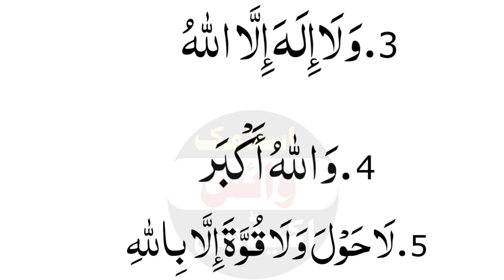Qismat Badal dana Walay 5 Kalmat